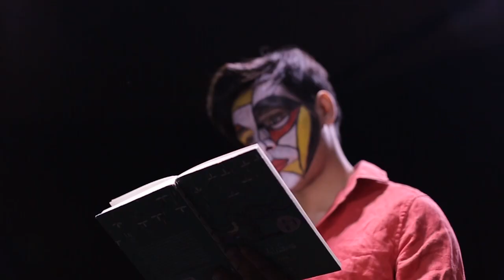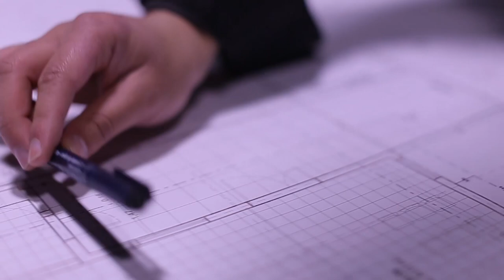FocoCultural - Primer Capítulo: La Pintura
Te invitamos a disfrutar del primer capítulo de FocoCultural un espacio donde daremos a conocer las siete bellas artes del mundo a través de las vivencias de nuestra gente.
Agradecemos a cada una de las personas que son parte de esta nueva iniciativa municipal que tiene como único objetivo, brindar un nuevo espacio para los talentos locales de Mulchén.